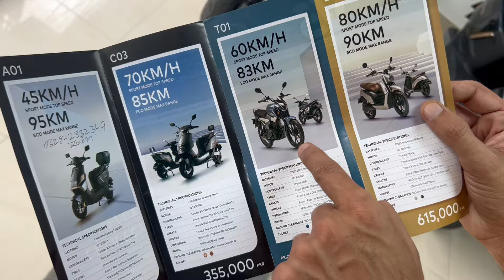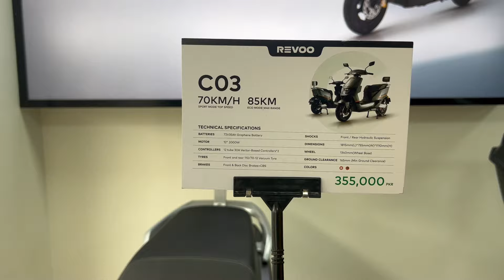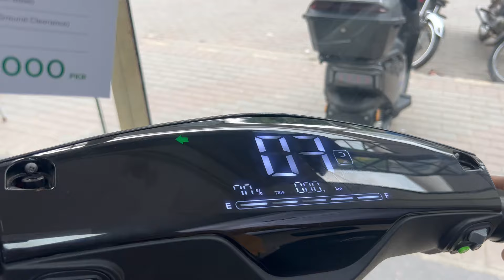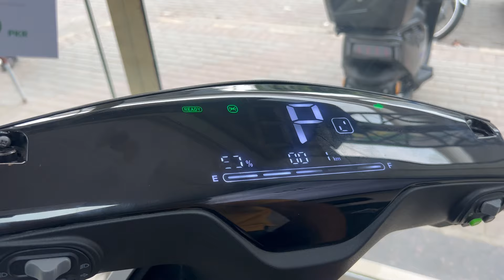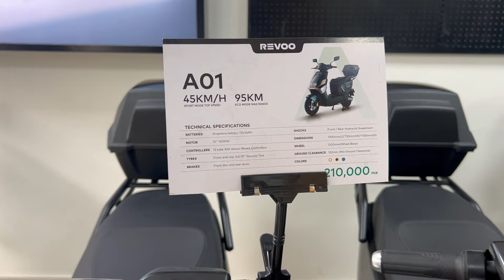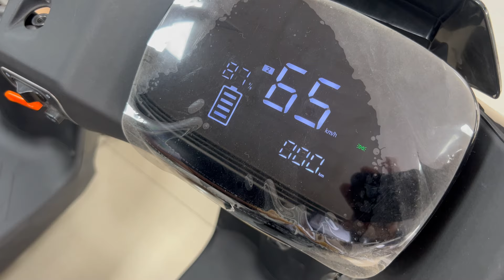REVOO Electric Scooters! First Impression Price Specs & Features Review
"Introducing the REVOO Electric Scooters – a fresh new option in the world of eco-friendly commuting! 🌿⚡ In this video, I take a first look at REVOO's latest lineup, diving into the pricing, specs, and standout features that make these electric scooters a promising choice for riders.

From battery performance and range to sleek design and smart features, we’ll cover everything you need to know. Plus, I’ll share my honest first impressions of how REVOO stacks up against the competition in terms of affordability and practicality in Pakistan.

🚗 Key Highlights:

Motor power and battery options
Range, speed, and charging times
Build quality and design features
Price comparison with other electric scooters